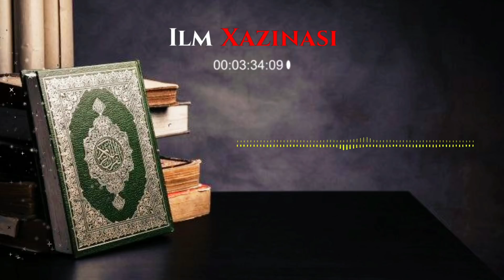Jannatga shu so'z orqali siz ham daraxt eking!|nuriddin hoji domla2021 | Нуриддин хожи домла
Nuriddin hoji domla | Jannatga shu so'z orqali siz ham daraxt eking!

Ассаламу алайкум ва роҳматуллоҳи ва барокатуҳ! Manba ©️VakillikUz 🌾 Бошлаётган кунингиз, хайрли-барокатли ўтсин! 🍀 Қанчадан бери амалга ошмаётган орзуларингиз рўёбга чиқсин! 🌸 Ризқингиз кенг, ҳар бир босган қадамингиз тавфиқ, тавбаларингиз қабул, дуоларингиз ижобат бўлсин! 🍀Илоҳим ҳар бирингизнинг 🍀Кўнглиз ХОТИРЖАМЛИКни, 🍀Юзингиз ТАБАССУМни, 🍀Хонадонингиз БАРАКАни, 🍀Ҳамёнингиз ДАРОМАДни, 🍀Қалбингиз ИЙМОНни, 🍀Танингиз САЛОМАТЛИКни, 🍀Юрагингиз МЕҲРни, 🍀Жигарингиз ОҚИБАТни 🍀ЙУҚОТМАСИН! ☀️ Илоҳим, кунингиз мазмунли ва файзли, яхши амалларга бой ўтсин! 🌹Дилда иймон, тилда бўлсин зикр саловат. 🌹Ибодатлар гуноҳларга бўлсин каффорат. 🌹Ҳажга бориб Байтуллоҳни айланг зиёрат. 🌹Борар манзилингиз бўлсин Фирдавси Жаннат. 🌹Жаннатнинг хушбўйлардан бўлинг баҳраманд. 🌹Дуодадир сиз учун қалбим ҳар соат. 🌹Дуоларим Парвардигор этсин ижобат. 🌹Хонадонни тарк этмасин файзу-барокат!​​ 🌹🌙 ИСТИҒФОР АЙТ 🌙🌹 Кошки эди бу маълумотларни жамиики инсонларга етказа олсам! Истиғфор айт! Еру осмонлар Робби сени мағфират қилур. 1. Астағфируллоҳ 2. Астағфируллоҳал ъазийм ва атубу илайҳ. 3. Астағфируллоҳ, астағфируллоҳ, астағфируллоҳ ал-ъазийм, ал-Карийм, аллазий ла илаҳа илла ҳу, ал-Ҳайюл-Қойюм ва натубу илайҳ ва насъалуҳут-тавбата вал-мағфирота вал-ҳидаята лана иннаҳу ҳуват-таввабур-роҳийм. Тавбата ъабдин золимин линафсиҳи ла ямлику линафсиҳи мавтан вала ҳаятан вала нушуро. Улуғ Аллоҳдан мағфират сўрайман! Сиз ҳам бир кишинингнг истиғфор айтишига сабабчи бўлинг. Буни бошқа дўстларингизга ҳам юборинг. 🍃🌹🍃АЛБАТТА ЎЗ ЯҚИНЛАРИНГИЗГА ҲАМ ТАРҚАТИНГ!!🍃🌹🍃 Эҳсоннинг мукофоти, фақат эҳсондир. (Роҳман - 60) Бошқаларга ҳам еҳсон қилиб канални улашинг, Аллоҳ ҳам эвазига сизга фақатгина эҳсон қилади ИншаАллох